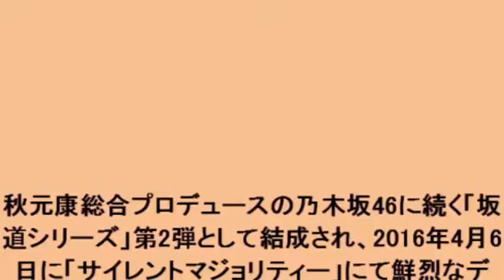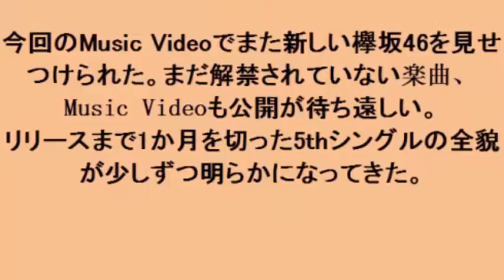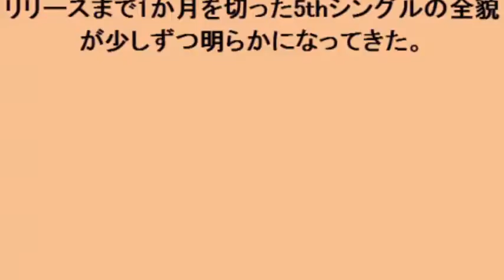5thシングル「風に吹かれても」Music Video公開！